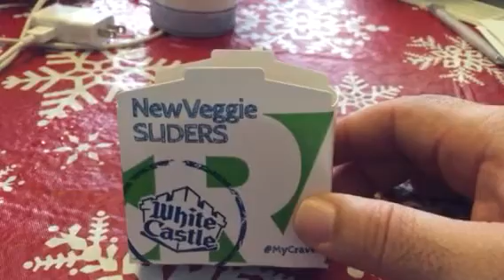I try the new Veggie Sliders from White Castle.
White Castle now includes veggie sliders on their menu. I try one for myself.